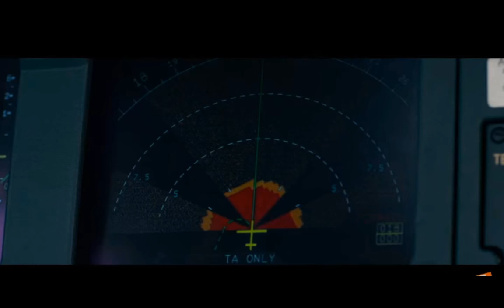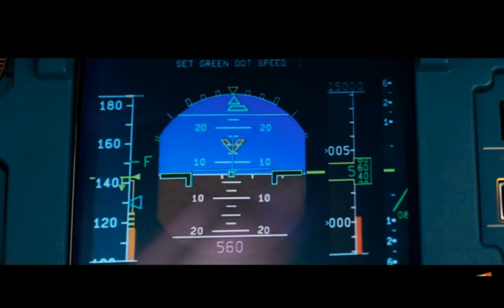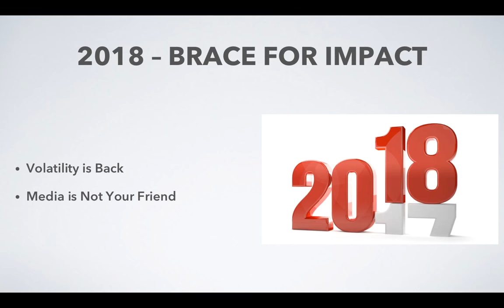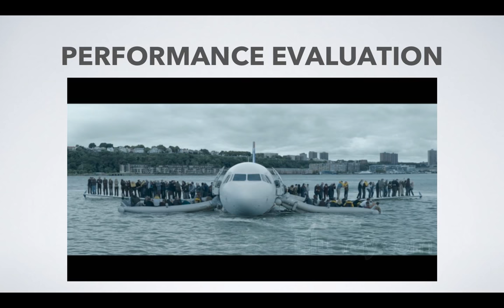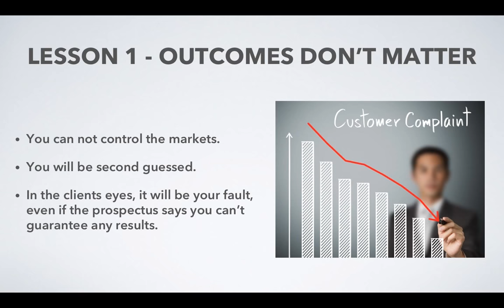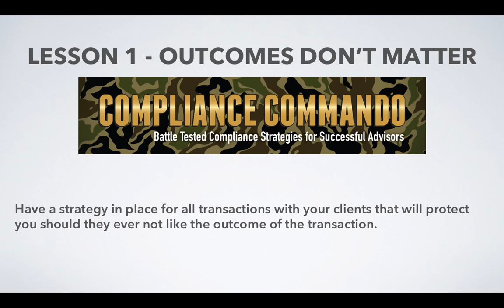Lesson 1 - 5 Lessons to Learn from the Movie Sully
Compliance Commando dives into lesson 1 for financial advisors and RIAs.  This 5 part series shares 5 lessons that you should learn from Sully to protect your practice.